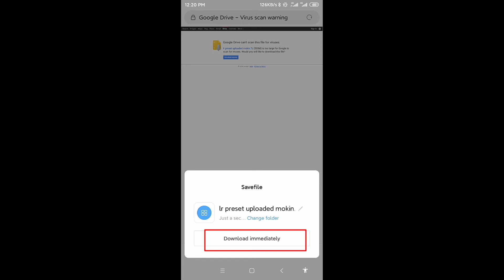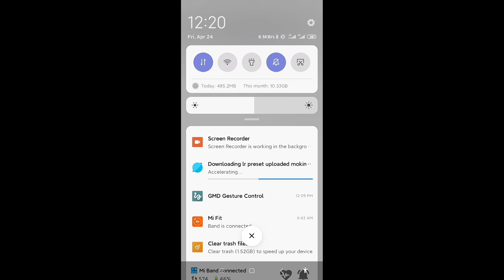Google Drive က file ကို ဒေါင်းနည်း